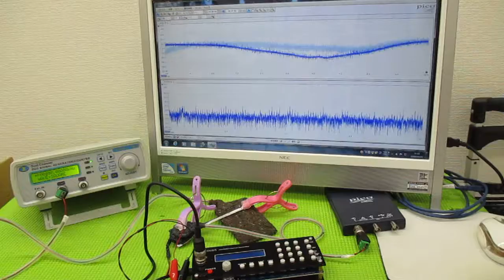メガヘルツの超音波発振制御プローブを利用した実験動画 ultrasonic-labo